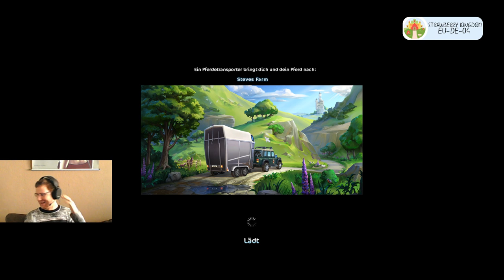[LIVE] Star Stable [SSO] - Frida Frosch ist wieder da!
Wir spielen wieder eine Runde Super Mario Odyssey. Viel Spaß :)

Postfach-Adresse:

Klarsichtfolie
Postfach 10 01 21
16501 Oranienburg